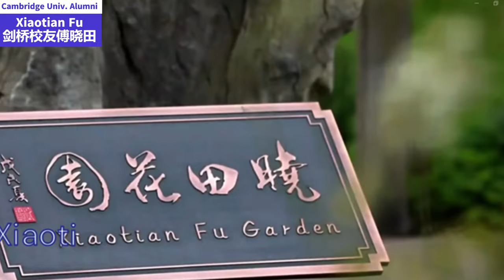Alumni of Cambridge University, Xiaotian Fu 剑桥校友傅晓田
Three Chinese individuals are connected with Cambridge University. The first is Fu Xiaotian, a news anchor at Phoenix TV who recently donated a garden to Churchill College. The article describes the naming and groundbreaking ceremony for the garden, as well as the delay in its opening. The second individual is Xu Zhimo, a renowned poet who studied at Cambridge in the 1920s. The article discusses the memorial garden and marble stone dedicated to Xu Zhimo's legacy at Cambridge. The third individual is Jin Yong (Louis Cha), a prolific author and scholar who received an honorary doctorate from Cambridge and pursued a master's and doctorate at the university in his 80s. The article details his academic journey and the unveiling of his couplet stone at St. John's College. Overall, the article highlights the cultural resonance between Chinese individuals and Cambridge University.